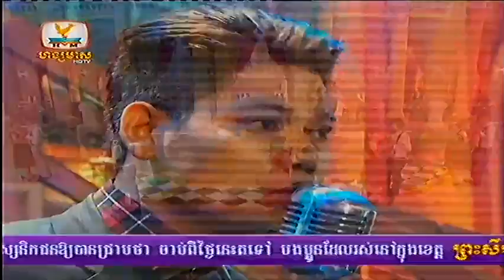Jet Pit Kbort ចិត្តផិតក្បត់ By Preap Sovat